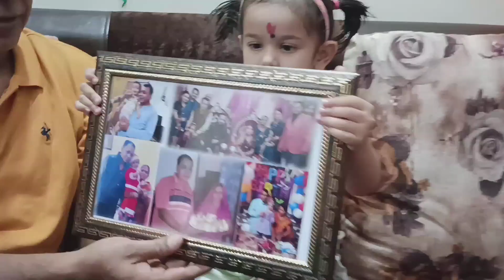sasurji ka birthday celebration 🎂 || gauri ne ki dadu ke birthday m vloging 🤣 || daily vlog